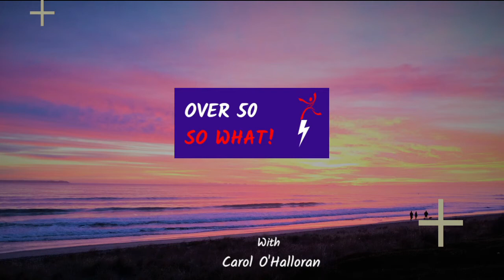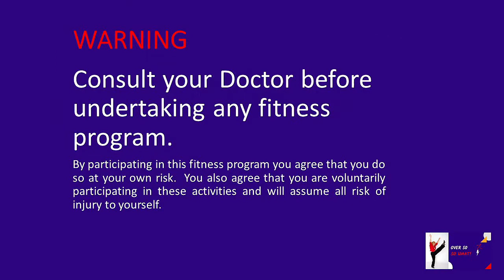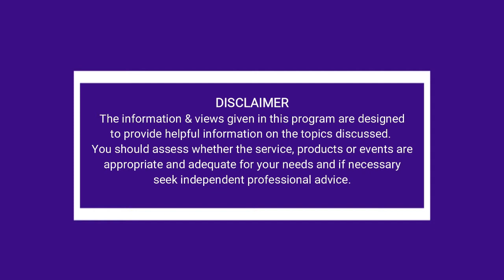Pump yourself up with Andrew Jobling and get yourself dancing with Adrian and the Red Hot Rockers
Wellness Zap with Andrew Jobling - How to pump yourself up - and bounce through the day

Author, Speaker and Mentor Andrew Jobling shares his tips on keeping yourself motivated.

Keep mobile and flexible Standing Stretches with Carol

This stretch routine uses a chair for support and shows some seated versions initially.

Line-dancing to any style of music and sequence dancing with Adrian from the Red Hot Rockers

Adrian Spadaro from the Red Hot Rockers has been teaching multiple dance styles for over 30 years and was inducted into the Vic Roc and roll hall of Fame.  He’ll tell you that anyone can learn to dance and that you don’t need a partner to do it…  It’s all about great music, socializing, being active, and having fun. Today we’re going to learn about line dancing which could be any style from waltz, to cha-cha, to salsa and beyond.